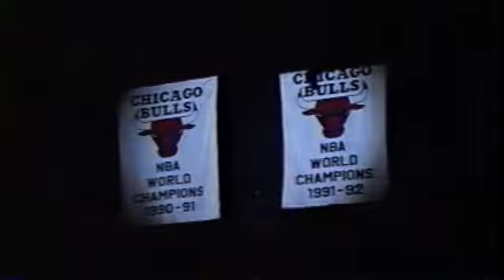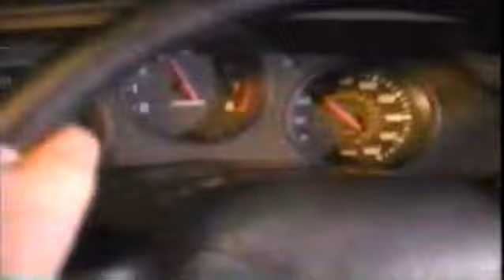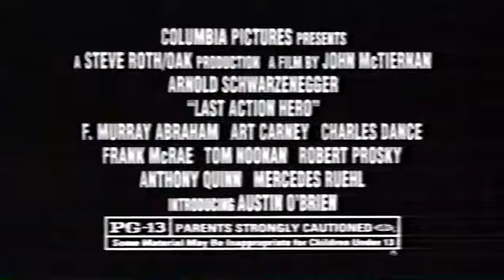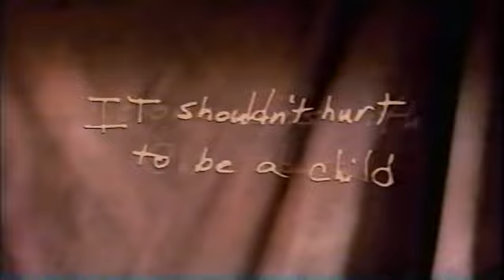BULLS VS. SUNS 93 FINALS GM4 (MJ55pts)(FULL GAME)